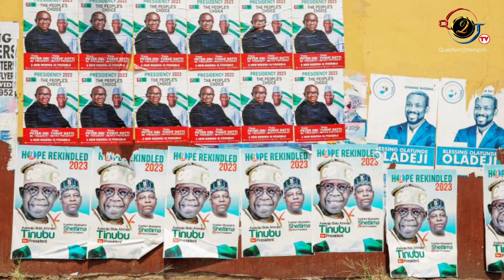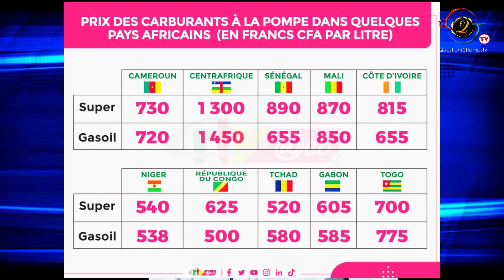JT édition spéciale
question2tempstv